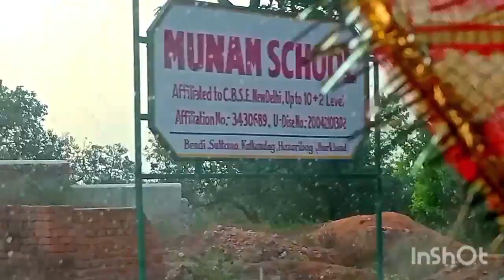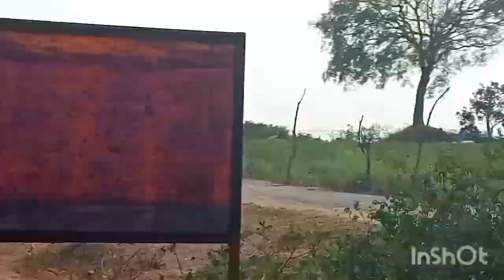video hazaribagh se chatra road || 2023 ka sabse lamba route hai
vlogsvideo bendi to BIRHU//बेंदी से बिरहु चतरा सिमरिया//my second video बिरहु
vlogs bendi jharkhand simariya Jharkhand vlogs video
My new vlogs video बिरहु चौकchowk
birhu chowk chtara
   birhuchowk jharkhand
My new Vlogs
New blog s
My dist vlogs
My new vlogs video bendi chowk
बिरहु chowk chtara
Birhu chowk jharkhand
My new Vlogs
New blog BIRHU
My dist vlogs
My new vlogs video birhu chowk
birhuchowk jharkhand
My new Vlogs
New blog s
My dist vlogs

birhu chowk jharkhand
birhu Jharkhand vlogs vlog simariya jharkhand simariya Jharkhand vlogs video